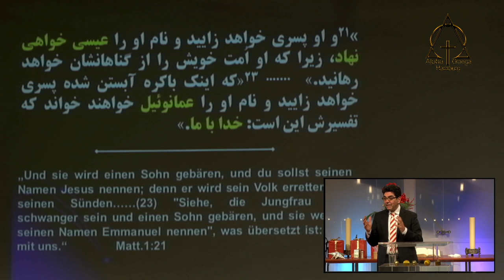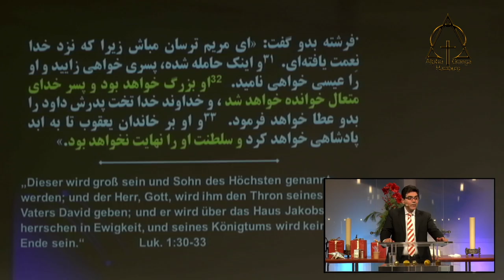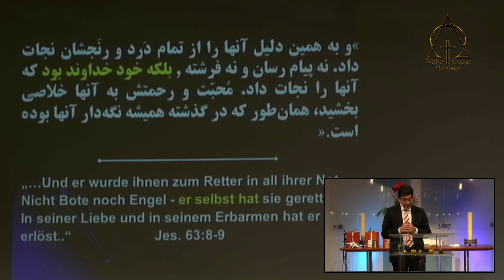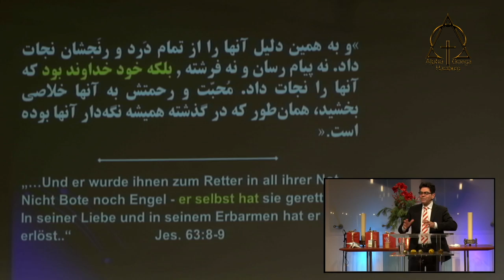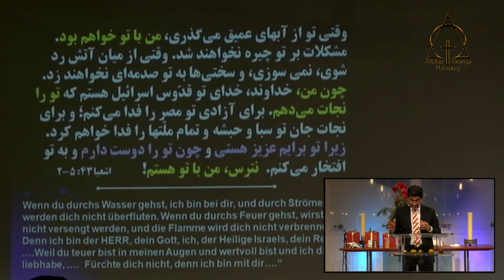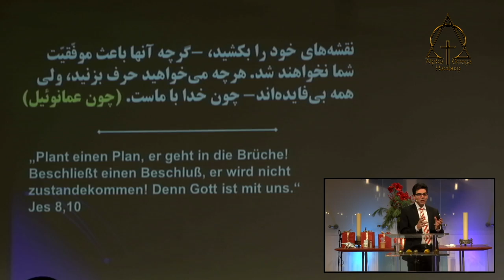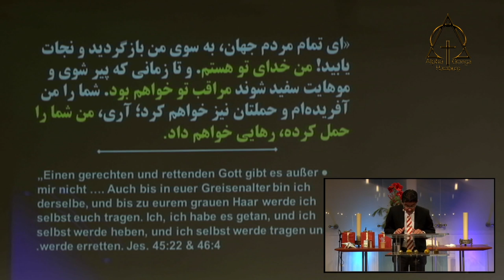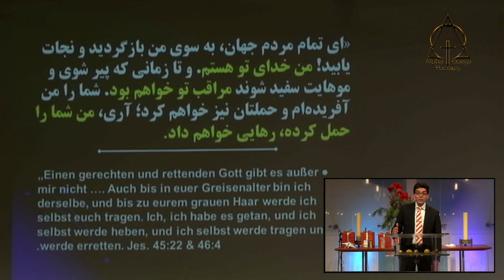موعظه کشیش آلبرت بابایان ، عمانوئیل خدا با ماست ، 25 12 2020